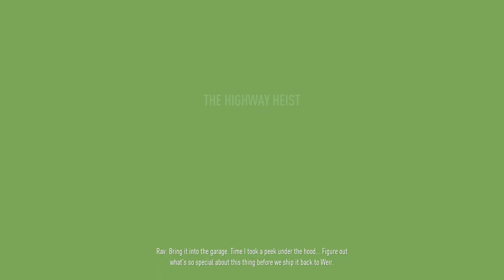NFS payback Game Play | Stealing Koenigsegg Regera | 2019 | Mustang GT500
Stealing Koenigsegg Regera while wrecking down house enforcement| 2019 - Mustang GT500
FHD gameplay with i7 7700HQ 1050Ti